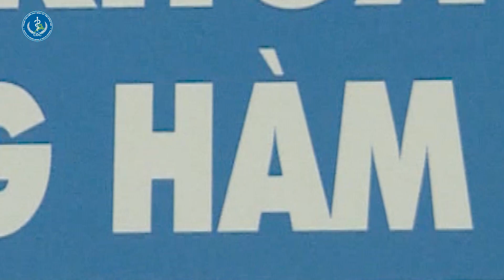Phẫu thuật thành công ca nang nhái dưới lưỡi hiếm gặp